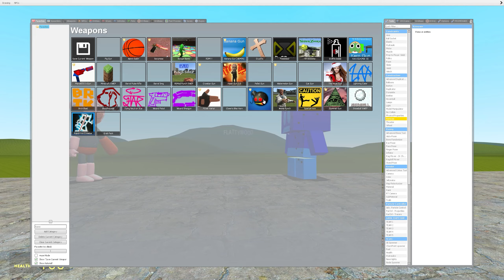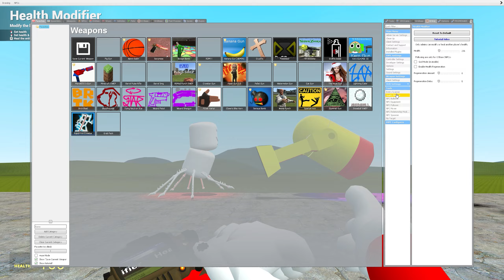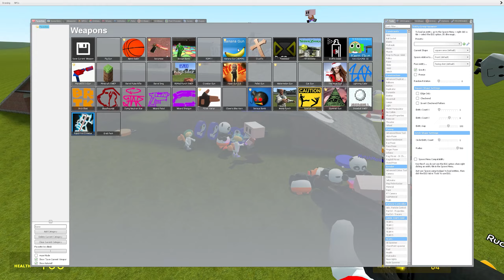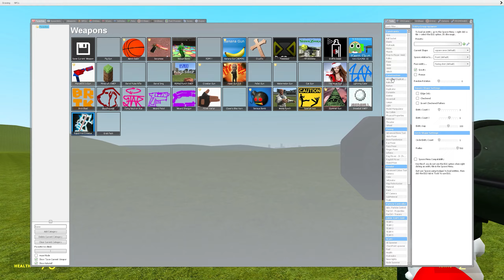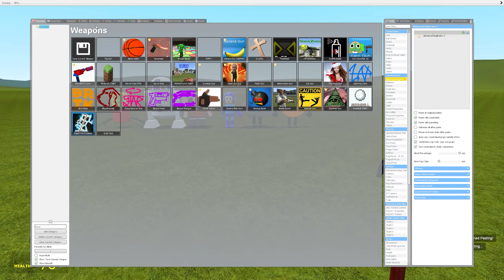WHAT IF NEW 3D MEMES v11 CHANGE COLORS 2 BY 2 IN Garry's Mod